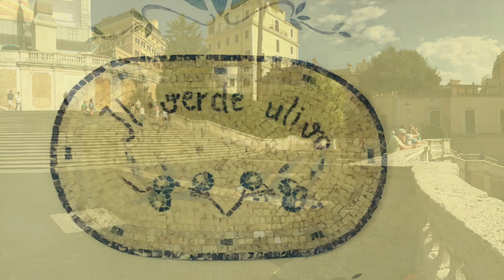Yael & Trammell's Wedding Day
This video is about Yael & Trammell's Wedding Day in Umbria